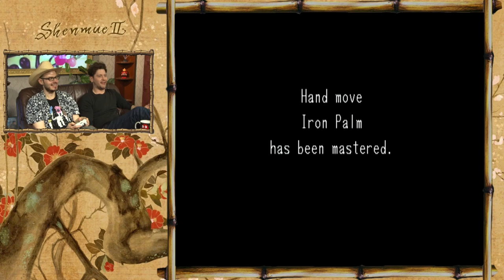Spiele mit Bart: Shenmue 2 - Folge 05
Folge 5: Die hatte keinen Kopf!

Eigentlich ist alles Business-as-usual in Hong Kong: Wir schlagen gemeinsam mit alten Männern im Park Bäume, besuchen alte Omas in ihrem Appartment und schauen uns die lokale Prügelwerkstatt, äh, die Kung Fu Schule an. Doch dann, dann sehen wir sie, mitten im Tomato Store: Die Frau ohne Kopf, ohgottohgott!